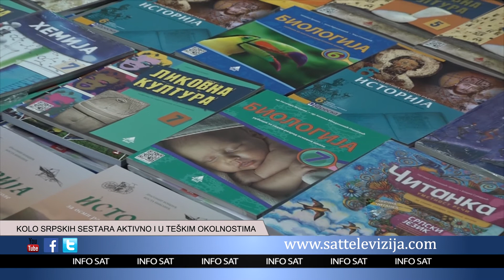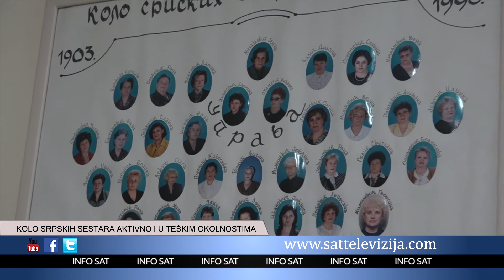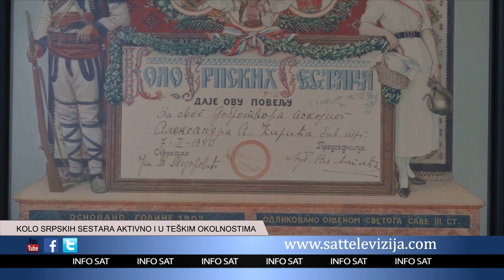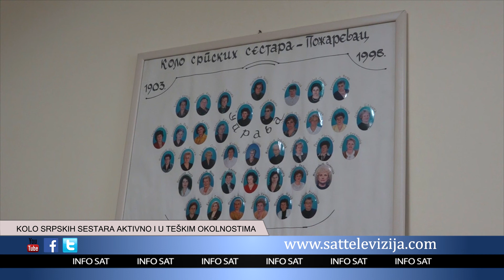KOLO SRPSKIH SESTARA AKTIVNO I U TEŠKIM OKOLNOSTIMA